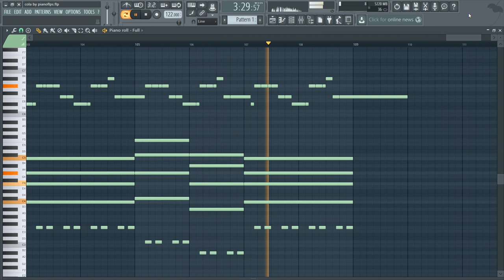Camelphat & Elderbrook - Cola (MIDI + FLP) (FL Studio Piano Tutorial / Cover)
Piano Cover / Tutorial of Camelphat & Elderbrook - Cola in FL Studio 12.